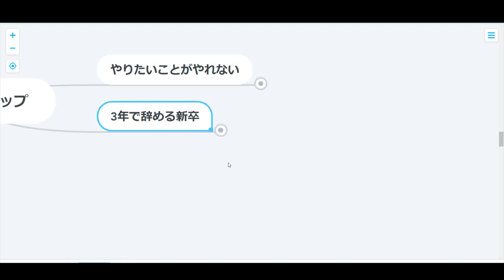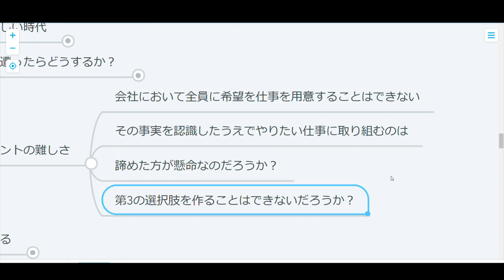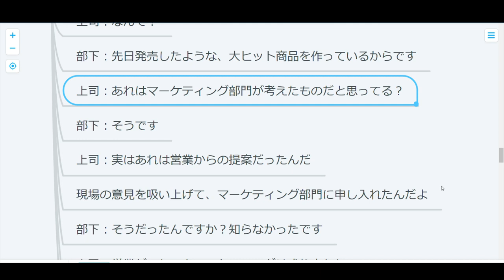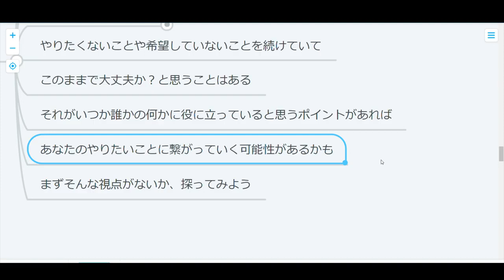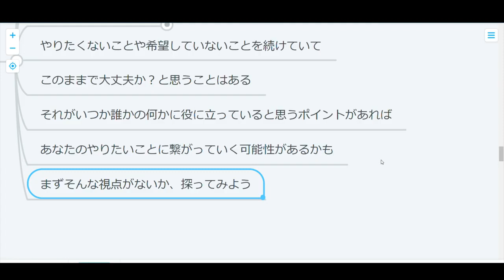【コーチング】やりたくない仕事で会社を辞めたいあなたに